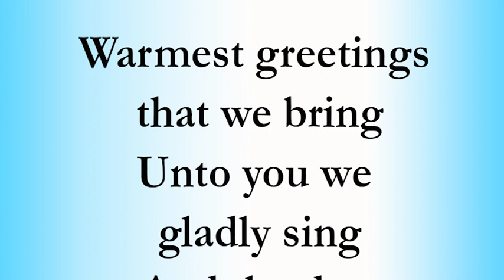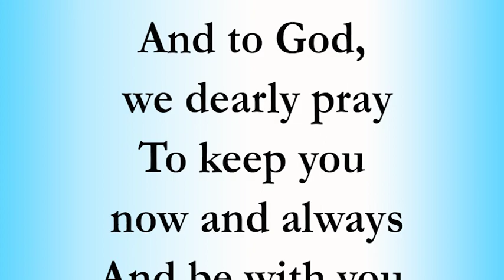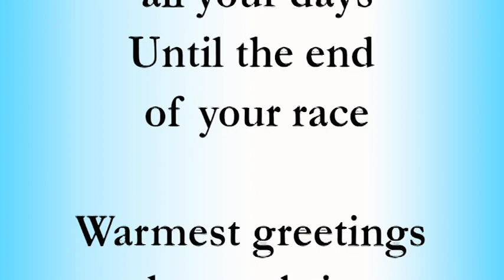WELL WISHES maligayang pagbati english VER 2